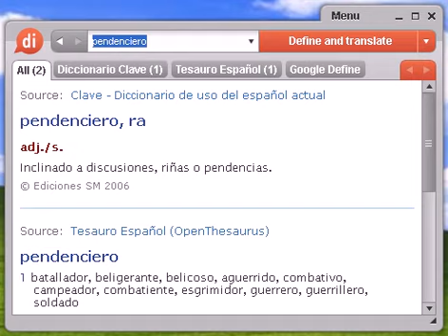Definición de pendenciero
Source:  Tesauro Español (OpenThesaurus) pendenciero 1 batallador, beligerante, belicoso, aguerrido, combativo, campeador, combatiente, esgrimidor, guerrero, guerrillero, soldado 2 bullanguero, bullicioso, revoltoso, alborotador, escandaloso, inquieto, juerguista, jaranero, parrandero, bochinchero 3 buscapleitos, buscarruidos, alborotador, provocador, escandaloso 4 fanfarrón, arrogante, ostentoso, petulante, vanidoso, orgulloso, presumido, valentón, bravucón, sietemachos (NoRAE) , espadachín, tragahombres, camorrista © OpenOffice.org

pendenciero, diccionario, define, definir, significado, español, castellano, Dixio, pendenciera, pendencieras, pendencieros